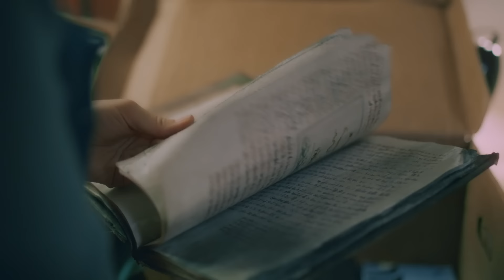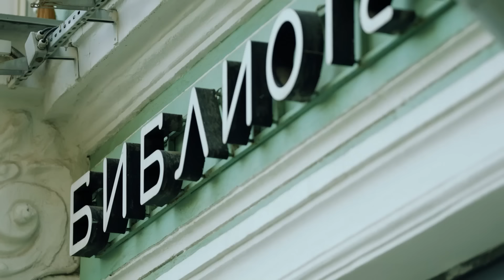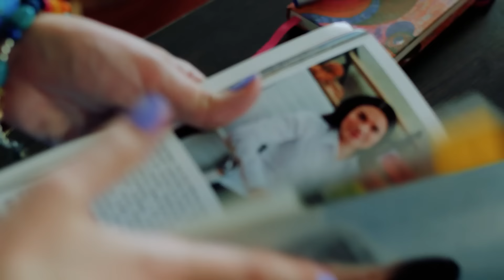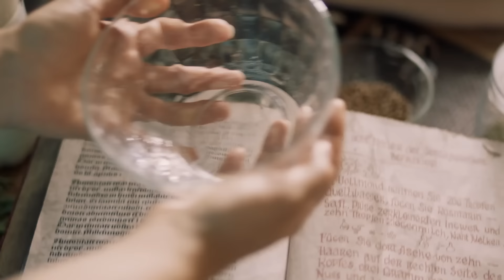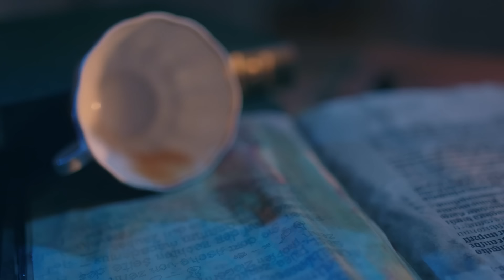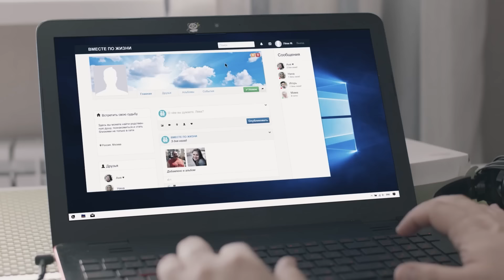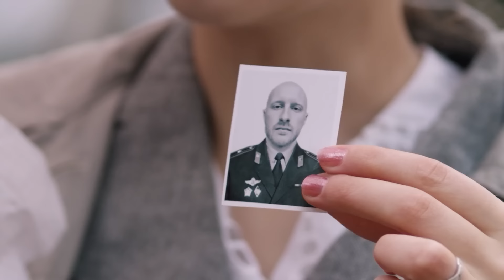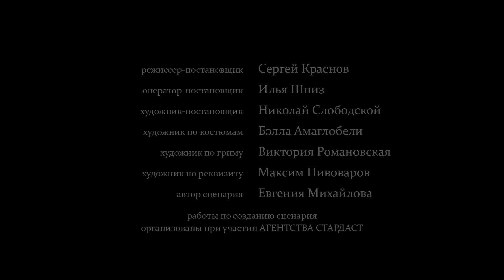ДЕВУШКА ВСТРЕЧАЕТ СВОЕГО СУЖЕНОГО ТОГДА, КОГДА СОВСЕМ НЕ ЖДЕТ! Ученица чародея. ВСЕ СЕРИИ. Мелодрама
УЧЕНИЦА ЧАРОДЕЯ. Детективная Мелодрама

Год: 2019
Страна: Россия
Режиссер: Сергей Краснов
Сценарист: Евгения Михайлова (II)
Оператор: Илья Шпиз
Композиторы: Анатолий Зубков, Егор Зубков
Художник: Николай Слободской
Продюсеры: Виктор Будилов, Татьяна Огородникова, Галина Лифанова (иcп.), Александр Пилипец (иcп.)
Актеры: Анастасия Городенцева, Михаил Пшеничный, Юлия Кокрятская, Сергей Губанов, Дарья Лузина, Прохор Дубравин, Раиса Рязанова, Михаил Парыгин, Александра Солянкина, Малика Лапшина, Кай Алекс Гетц, Маргарита Мышакова
Производство: ООО «Кинокомпания Гамма»
Премьера: 13 сентября 2019 (ТВЦ)
Cерий: 2
Жанр: мелодрама
Подборки фильмов
фильмы про случайные встречи, фильмы про расставания, фильмы про любовь с первого взгляда

Романтичная библиотекарь Вера верит в чудо, добро и любовь. Но личная жизнь не складывается. Однажды в одной из старинных книг Вера находит чудесный рецепт. При помощи волшебного зелья можно вернуть и исправить один день жизни. Её мысли в последнее время занимает голубоглазый брюнет, которого она и видела-то всего раз в жизни. Что, если вернуть тот день, когда он улыбнулся ей на улице? Зачем тогда она отвернулась? Вера готовит зелье по рецепту средневекового чародея. Но обнаруживает, что её лучшие подруги несчастнее её. Добрая Вера под видом микстуры дает им выпить зелье, попрощавшись с собственной мечтой. Но, как говорится, от судьбы не уйдешь, как бы ты от нее ни бегал. Вера встречает своего суженого тогда, когда совсем не ждет.